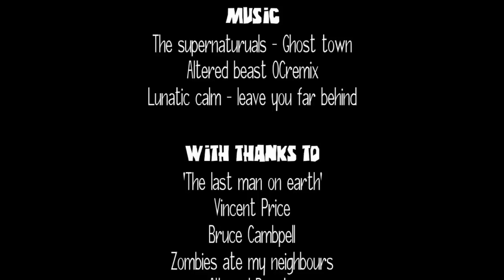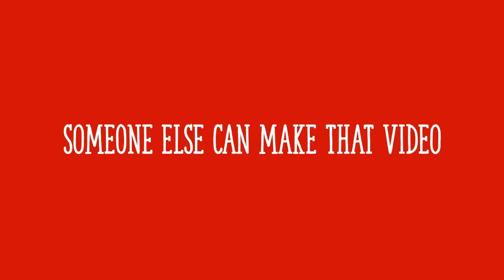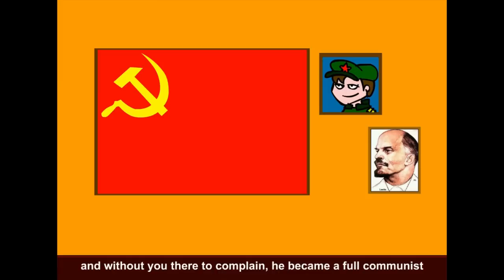Eddsworld: Meet The Villains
It's time to meet the bad guys.

- Timestamps -
0:00 Intro
0:30 The Neighbours
0:59 Zombehs (zombies)
2:57 Zanta Claws
3:50 The Evil Director
4:15 Kate the Witch (Crash Zoom)
6:00 Tord (Red Leader)
7:13 Edd, Matt, and Tom
8:02 It's good to be bad
8:41 Subscribe for more ❤️

When Johnny Comes Marching Home - Traditional *
Parasail - Silent Partner
We Three Kings - Traditional *
Rendezvous in D Minor - Trevor Kowalski *
Title Theme - Robocop GBA OST

- Clips -
Eddsworld
Crash Zoom
Spiderman: No Way Home
Django Unchained
The Dark Knight
Mean Girls
The Simpsons Movie
I'm A Giraffe - Josh Wagne (Vine)

- Misc -
Font: The Serif Hand
Stock Footage: Pixabay, Pexels

This video and its thumbnail were made by me